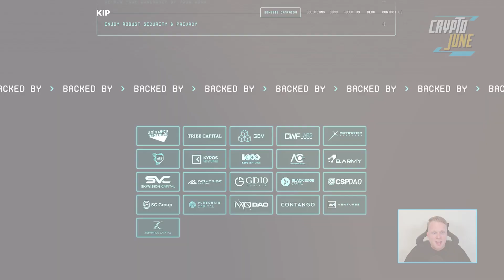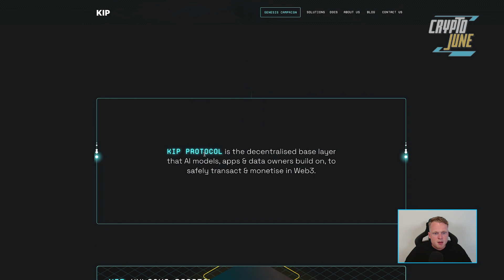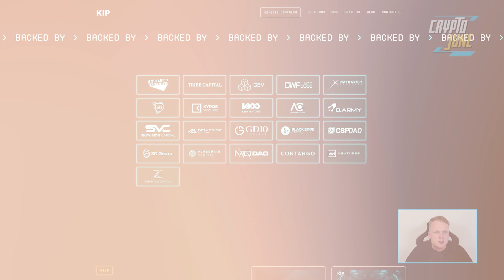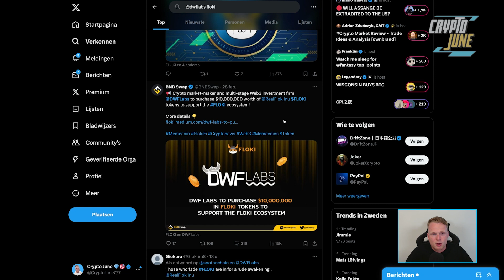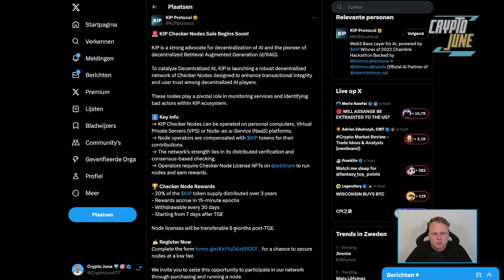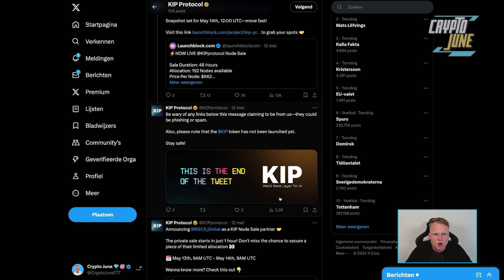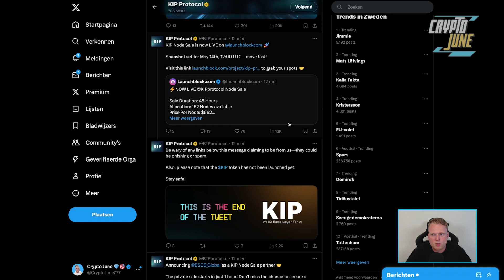AI Layer Protocol Supported by Big Backers in Crypto Space! 🔥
Spotted an AI Crypto Project. KIP is an AI Layer Protocol Supported by Big Backers in Crypto Space! 🔥 Let's check this project out.

💥 Bybit SIGN-UP BONUS! (Until 31 May)
- First 50 users who sign up get $20 USDT Airdrop
- Deposit 100$ and maintain for 7 days
- $10 USDT Bonus - From Deposit Blast off - Deposit $100 & Trade $500 within 14 Days after receiving the Task via Rewards Hub

📊TRADING BONUS! 105$ FREE BONUS! (NO KYC!!)
-$5 for signing up
-$50 for opening a futures account
-$50 for placing a futures trade

DISCOUNT LINKS!